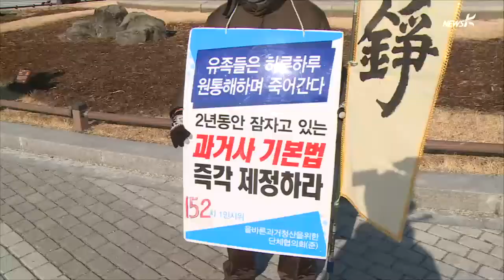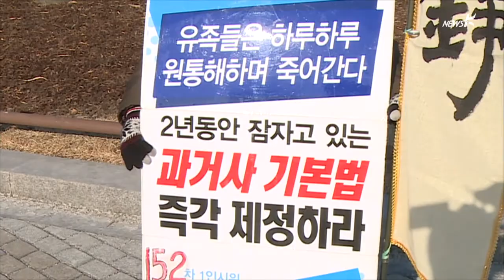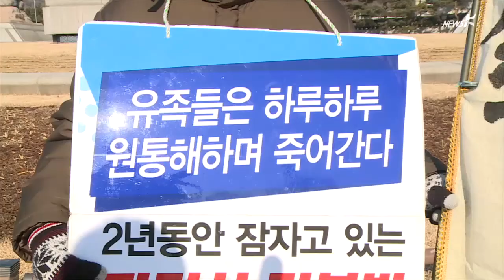[리포트] "과거사법 개정하라" 시위 나선 보도연맹 피해자 유족들(2015.01.02)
한국전쟁 전후 민간인 피학살자 유족회 회원들이
과거사법 개정을 요구하며
엄동설한에 시위를 시작했습니다.
수십만명이 국가에 의해 학살당한 보도연맹 사건의 유족들이
주축입니다.
조아라 피디가 유족들을 만났습니다.